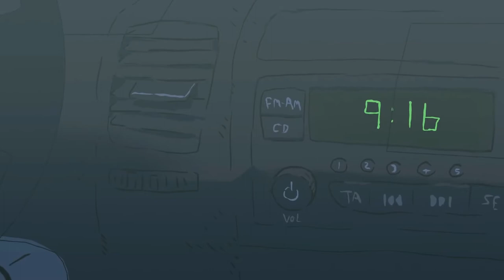BigTop Burger is wholesome and nutritious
00:00 - Intro
00:54 - Characters
03:24 - The Production
04:58 - Final Thoughts

All music is used with permission.